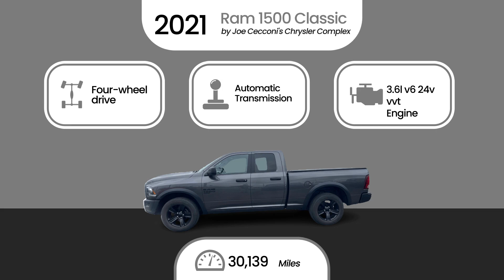2021 Ram 1500 Classic by Joe Cecconi's Chrysler Complex Stock- 9884P $27581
This iconic truck combines rugged durability with modern comfort, ensuring every journey is exceptional. Elevate your drive with advanced technology and timeless design. The 2021 Ram 1500 Classic—your ultimate adventure companion awaits.